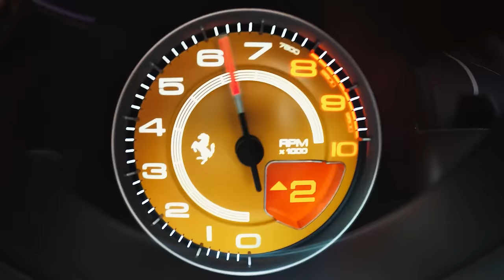Manutenção caríssima estraga esse BMW?!